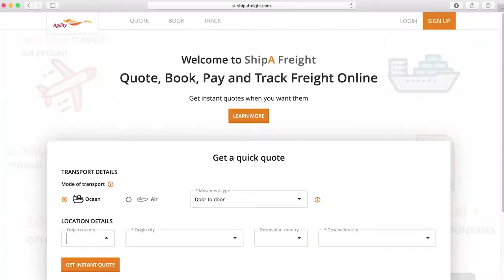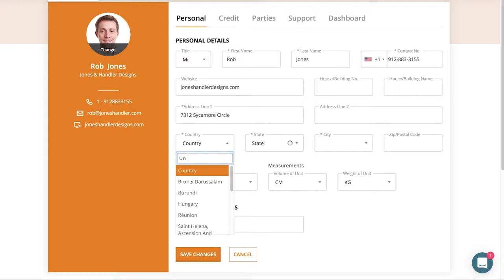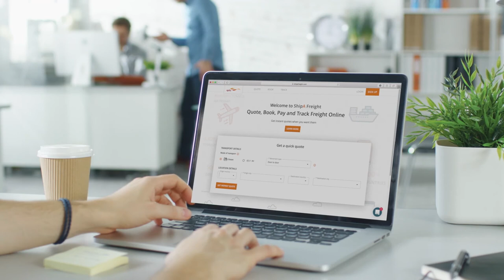Registrieren auf Shipa Freight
Sie können sich ganz einfach auf Shipa Freight registrieren. Registrierte Nutzer können Angebote speichern, buchen und jederzeit online verfolgen.